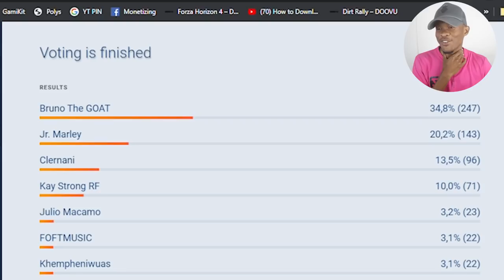Colocando as coisas em perspectiva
Divirtam-Se!

BOOYZZ, TEM ATE SÁBADO PRA TRABALHAR NOS CHALLENGES, HASHTAG